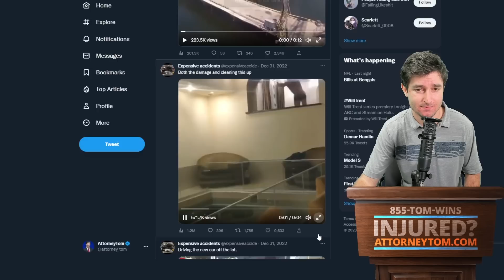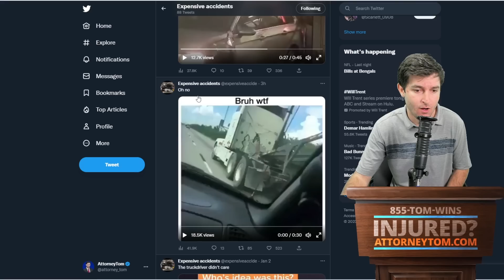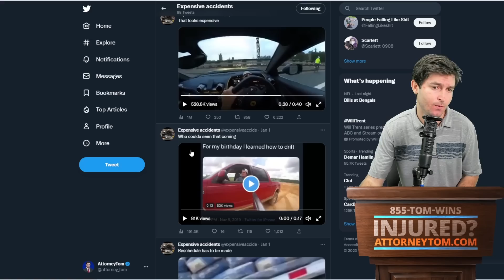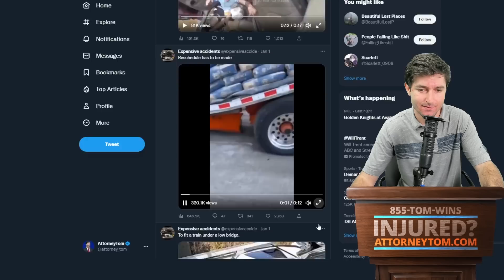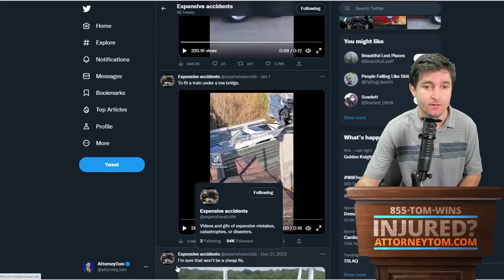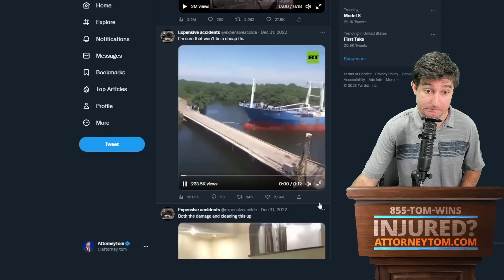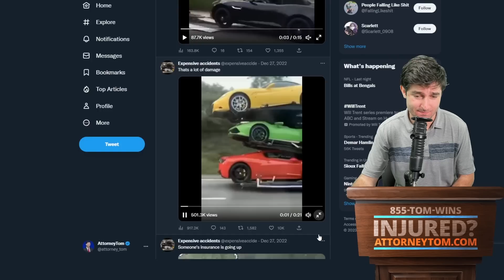Lawyer Reacts to Expensive Accidents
Today we're *kind of* playing Case or No Case while looking at Expensive Accidents, as posted on Twitter by the user ExpensiveAccidents. It's more like Fault or No Fault, but it doesn't matter. :D Let's gander at some fender benders.

Biography:

Managing Partner of Attorney Tom & Associates (aka The Kherkher Law Firm PLLC)
Principal office is in Houston, Texas. Licensed in Texas & Louisiana (see below).

This content is the property of Attorney Tom, LLC. Anything stated on ANY form of media, either expressly or implied, is not legal advice, nor can Attorney Tom, LLC, Attorney Tommy John Kherkher, Attorney Tom & Associates, or any entity associated with Attorney Tommy John Kherkher give you legal advice. Unless otherwise stated in the specific video referenced Attorney Tom & Associates is not advertising the services and products it offers. This content, unless otherwise disclaimed, was not prepared to secure paid professional employment.